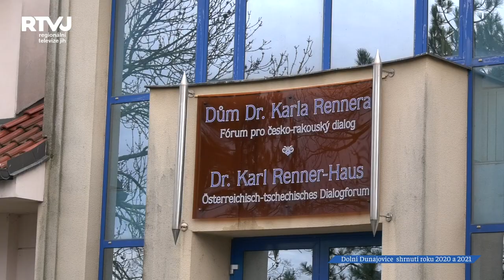Dolní Dunajovice: Rekapitulace roku 2020 a plány vedení obce do budoucna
Rok 2020 byl pro Dolní Dunajovice hodně bouřlivý, v necelé půlce volebního období došlo ke změně ve vedení obce, byla provedena velká rekonstrukce školy a při opravě mostů přes Nové Mlýny vedla přes obec objížďka, která změnila jinak poklidnou obec ve velmi vytížený dopravní uzel. Nejenom o tomto jsem si povídal s panem starostou Josefem Hasníkem.